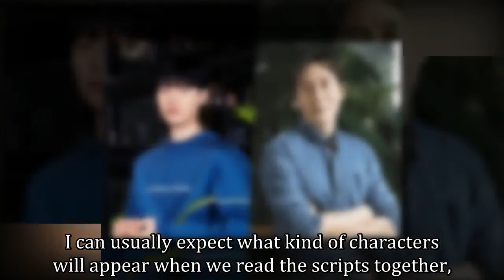Ryu Jun Yeol Talks About Working With The Late Kim Joo Hyuk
Ryu Jun Yeol sat down for an interview on May 17 to talk about his new movie “Believer.”

During his interview, Ryu Jun Yeol shared his experience of working with the late Kim Joo Hyuk. The older actor had taken part in the movie before he passed away in 2017 in a tragic car accident. In “Believer,” Kim Joo Hyuk plays the role of drug lord Jin Ha Rim who controls the Asian drug market. Ryu Jun Yeol takes on the part of Rock, a man who has been abandoned by his drug cartel.